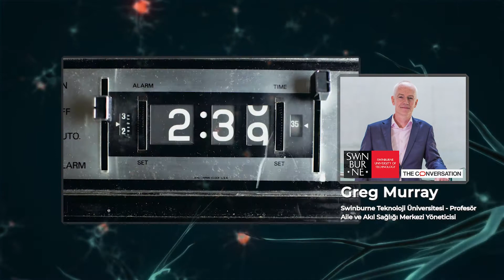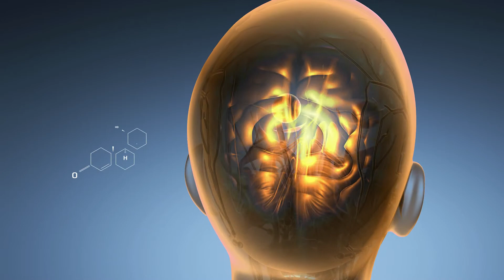Gecenin Dikenli Telleri - Nörobiyoloji - Uyku Problemi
Normal bir gece uykusu sırasında nörobiyoloji, 03.00 veya 04.00 civarında bir dönüm noktasına  ulaşıyor. Saat 3’te uykunuz bölünüyor ve uyanıp hayatınızı sorguluyorsanız  endişelenmeyin. Kesinlikle yalnız değilsiniz. "dikenli tel" olarak tanımlanan saat: 03.00 düşüncelerinin  nedenlerine gelin hep birlikte göz atalım.